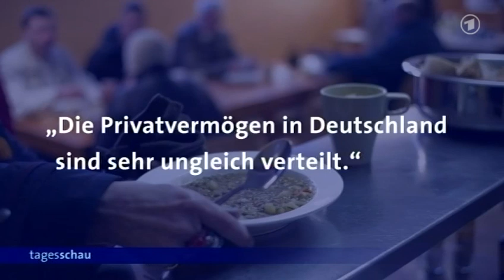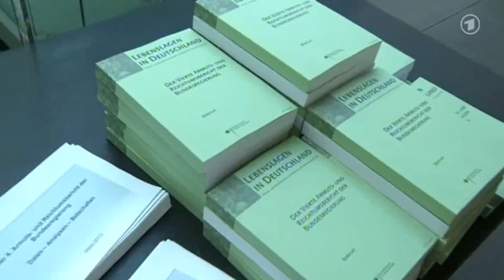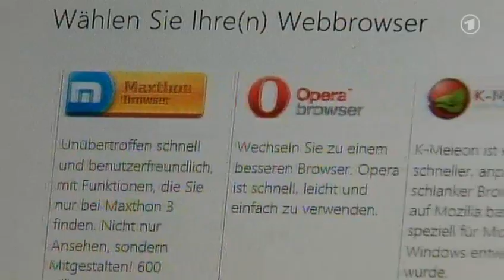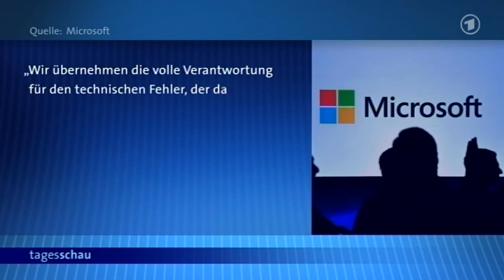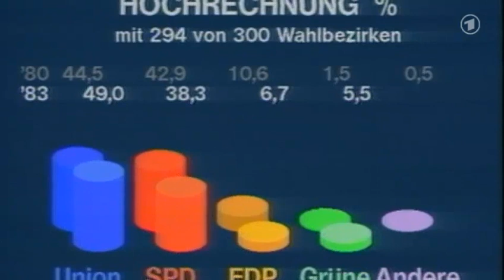tagesschau 20:00 Uhr, 06.03.2013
Themen der Sendung: Trauer um Hugo Chávez, Armuts- und Reichtumsbericht, Strompreis-Rabatte auf Prüfstand, Geldbuße für Microsoft, Anklage gegen Glaeseker, 30 Jahre Grüne im Bundestag, Vorbereitungen zur Papstwahl, Dieter Pfaff tot, Die Lottozahlen, Das Wetter